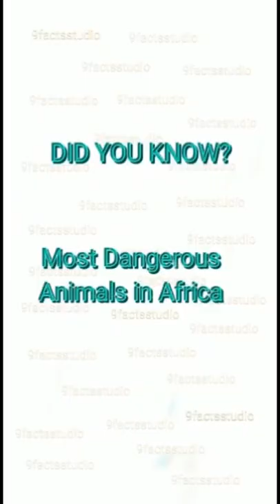The Most Dangerous Animals in Africa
Lion
Lions are the apex predator of Africa. They are known to hunt humans, such as the famous “Lions of Tsavo” who killed a staggering 35 to 135 railway workers in Kenya in 1896. Estimates for lion-related deaths vary year-to-year, but a 2005 study found that in Tanzania alone, lions killed an average of 22 people per year.
Typically, lions do not view humans as food but rather as a threat. It is believed that sick male lions are mostly responsible for attacking humans for an easy meal. Additionally, lions can hunt humans in areas where their usual food source has become scarce. It is estimated that lions kill 100 humans per year.
Lions live in groups called pride that consists of adult females, smaller numbers of males, sub-adults, and cubs. When they hunt, they do so cooperatively, with the females doing most of the work. Lions have excellent night vision, estimated to be six times better than human sight.

Spotted Hyena
Spotted hyenas are the most common carnivores in Africa. Of the four species of hyenas (spotted, brown, striped, and aardwolf), the spotted hyenas are the largest.
As highly intelligent creatures, they live in social hierarchical units called clans that can number over 100 members. Their cognitive abilities have been compared to those of primates.
Hyenas are extraordinarily adept as both hunters and scavengers. They will opt for the easiest meal that requires the least amount of energy to obtain. That means they steal kills made by other predators such as leopards and cheetah. Their diet is varied, consisting of wildebeest, zebra, antelope, rodents, monkeys, reptiles, birds, and even insects.
Hyenas have powerful jaws and teeth. Their bite force is among the highest of the animal kingdom, up to 1,000 pounds of force per square inch. This allows them to tear into flesh and even crush bones, horns, and teeth.
When hyenas hunt an animal that is bigger than themselves, they may hunt in packs. They will try to single out an animal and separate it from the rest of the herd. Hyenas use their great endurance to exhaust their prey. They can cruise at speeds of 37 mph for several miles. Together, the hunting success rate as a clan can be upwards of 75% compared to hunting alone (15% success rate).
The instances of these animals hunting humans are very rare. It is believed that hyenas attack humans when food is scarce or when their prey is seen as easy, such as sleeping humans, the elderly or children.

Crocodile
We have all heard about crocodiles, their danger, and the extraordinary abilities and strength of this animal when it is in its habitat. The Nile crocodile is a highly adapted aquatic predator. It is the largest freshwater reptile in Africa, up to 20 feet long and weighing up to 1650 pounds. The word crocodile is derived from the Greek word crocodeilos which literally means "pebble worm". Kroko is Greek for pebble while deilos means worm or man. The name is a reference to the rough skin of crocodiles. Believe you know his skin from the famous brand "Lacoste". You have heard that his skin has been used for various clothes or bags with crocodile skin etc. But this does not mean that we should kill these creatures, we just have to stay away from them. Crocodiles are ambush predators that wait for prey to come within range. They can hold their breath for up to two hours as they lie-in-wait near the shoreline. When unsuspecting prey comes too close, they spring forward using their teeth and tremendous bite force to grab their victims. They can easily subdue and eat large mammals, including antelope, buffalo, and large cats. Their diets, however, consist mainly of fish. Attacks on humans occur in places where humans rely on the waterways for every aspect of life. Sources estimate that 300 to 1,000 people a year are killed by crocodiles.
On safari, you may see Nile crocodiles basking in the sun with an open mouth. This behavior is a way for the crocodile to release the heat from its body.

The Black Mamba

It’s excellent as you’ll see on this list, there are plenty of terrifying snakes in Africa.
Growing to just under three meters long. The Egyptian is the largest snake in the region and the deadliest. Of the 3,500 species of snakes in the world, nearly 500 live in Africa. Dozens of these are dangerous, including the black mamba, spitting cobra, and puff adder. In Africa, the black mamba is the deadliest snake species. It is the largest venomous reptile in the country, growing up to 14 feet in length. Its venom is extremely toxic. In fact, the amount of venom in a single bite from a black mamba can kill 10 men. It is extremely rare for tourists to encounter any snakes in Africa. The majority of snakebites and deaths occur in rural areas, where access to health care services is limited.